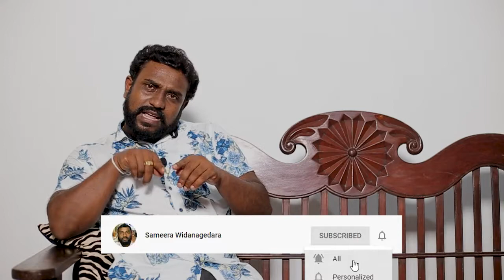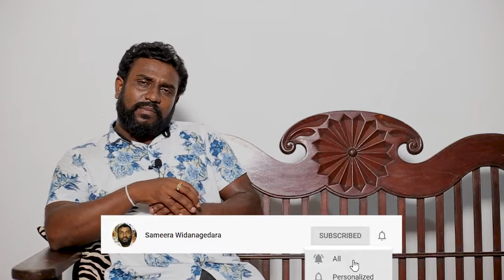Grade 10 History Sinhala Medium || 10 වසර ඉතිහාසය | ලංකාවේ වාරි තාක්ෂණය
පසුගිය පාඩම් ඒකක.

Name - Sameera Widanagedara - සමීර විදානගෙදර - Sameera Vidanagedara